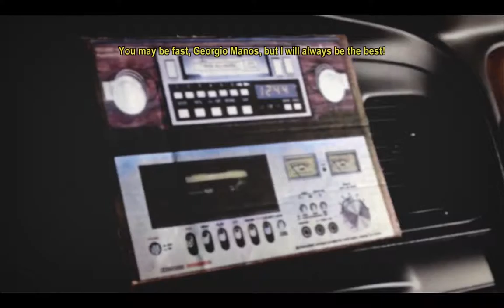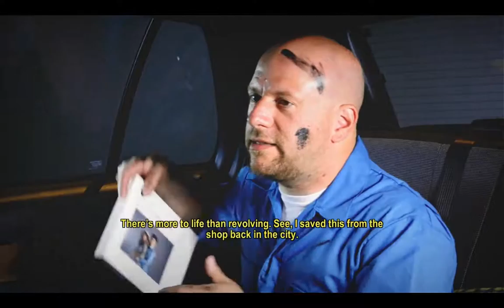Roundabout #004 - Let's Play (German)